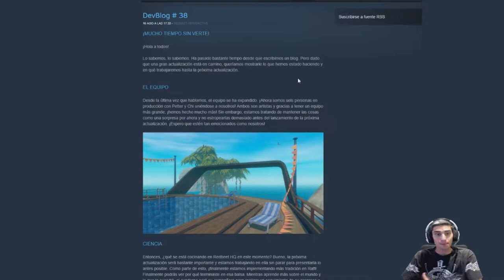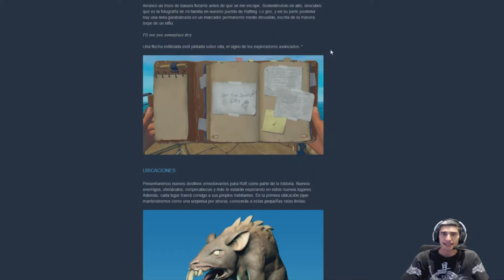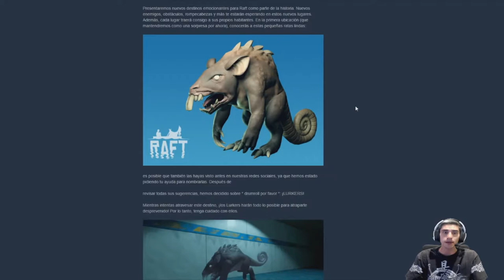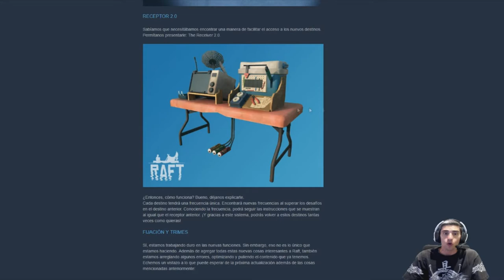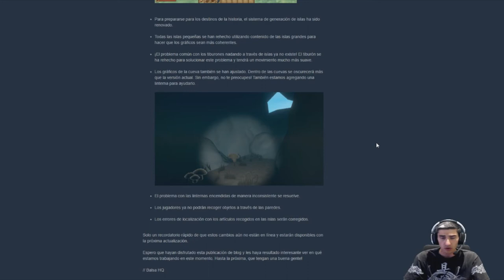NUEVO PARCHE 9.05 //// Raft